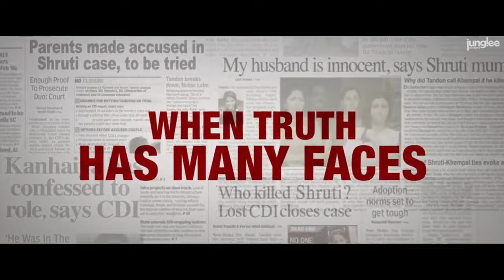Murder Mubarak | Official Trailer | Sara Ali Khan | Pankaj Tripathi | Karisma Kapoor | T-Series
About Murder Mubarak Movie (2024)
Pankaj Tripathi plays a detective. The suspects are played by Sara Ali Khan – a princess from South Delhi, Vijay Varma – a deadly lover from Chandni Chowk, Karisma Kapoor – a dream girl from suspense movies, Dimple Kapadia – a drunken artist, Tisca Chopra – a gossipmonger, and Sahail Nayyar – a party animal. Chaos and laughter follow.

From the Makers of  "Jinn," &  the visionary Director Homi Adajania, comes a film that will push the boundaries of cinematic brilliance, presenting you the official trailer of Murder Mubarak.

🎬 Murder Mubarak MOVIE CREDITS:
Producer : Dinesh Vijan
Story - Screenplay - Direction : Homi Adajania
Star Cast - Pankaj Tripathi, Sara Ali Khan, Vijay Varma, Karisma Kapoor, Dimple Kapadia, Tisca Chopra, Kunal Kemmu, Sanjay Kapoor
DOP : Bhuvan Gowda
Production Designer : Shivakumar - T L Venkatachalapathi
Stunts : Shah
Costume Designer : Thota Vijay Bhaskar
Executive Producers : KV Rama Rao
Editor : Ujwal Kulkarni
Dialogues : Sandeep Reddy Bandla - Hanuman Chaudhary - DR Suri
VFX Supervisor : Raghav Tamma Reddy
Lyricist : Krishna Kanth